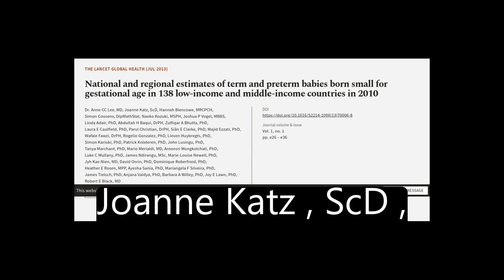National and regional estimates of term and preterm babies born small for gestational... | RTCL.TV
### Keywords ###

### Article Attribution ###
Title: National and regional estimates of term and preterm babies born small for gestational age in 138 low-income and middle-income countries in 2010
Authors: Dr. Anne CC Lee, MD, Joanne Katz, ScD, Hannah Blencowe, MRCPCH, Simon Cousens, DipMathStat, Naoko Kozuki, MSPH, Joshua P Vogel, MBBS, Linda Adair, PhD, Abdullah H Baqui, DrPH, Zulfiqar A Bhutta, PhD, Laura E Caulfield, PhD, Parul Christian, DrPH, Siân E Clarke, PhD, Majid Ezzati, PhD, Wafaie Fawzi, DrPH, Rogelio Gonzalez, PhD, Lieven Huybregts, PhD, Simon Kariuki, PhD, Patrick Kolsteren, PhD, John Lusingu, PhD, Tanya Marchant, PhD, Mario Merialdi, MD, Aroonsri Mongkolchati, PhD, Luke C Mullany, PhD, James Ndirangu, MSc, Marie-Louise Newell, PhD, Jyh Kae Nien, MD, David Osrin, PhD, Dominique Roberfroid, PhD, Heather E Rosen, MPP, Ayesha Sania, PhD, Mariangela F Silveira, PhD, James Tielsch, PhD, Anjana Vaidya, PhD, Barbara A Willey, PhD, Joy E Lawn, PhD ,and Robert E Black, MD
Publisher: Elsevier
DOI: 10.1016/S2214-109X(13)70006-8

### Video Timestamps ###
0:00:00 - Summary
0:01:35 - Title
0:01:44 - Tail
0:01:48 - End